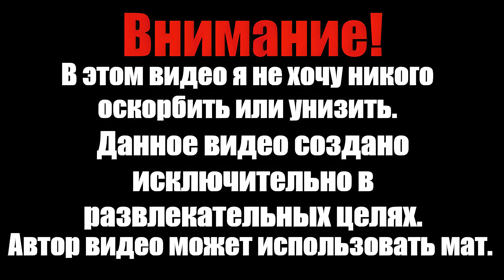ВЕРШУ СУДЬБУ (Choice of Life: Middle Ages) #1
Choice of Life: Middle Ages можно купить в ниже приведённых магазинах.